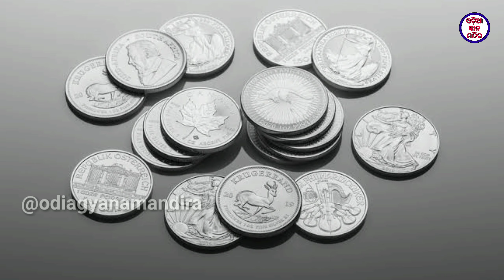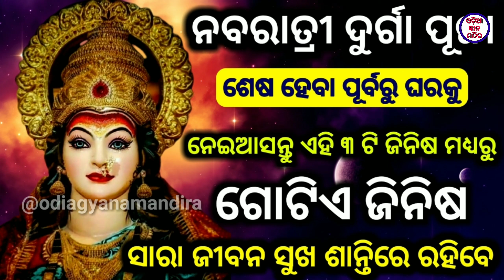ନବରାତ୍ରୀ (ଦୁର୍ଗା ପୂଜା) ଶେଷ ହେବା ପୂର୍ବରୁ ଘରକୁ ନେଇଆସନ୍ତୁ ଏହି ଗୋଟିଏ ଜିନିଷ ସାରା ବର୍ଷ ରହିବେ ସୁଖ ଶାନ୍ତିରେ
ନବରାତ୍ରୀ (ଦୁର୍ଗା ପୂଜା) ଶେଷ ହେବା ପୂର୍ବରୁ ଘରକୁ ନେଇଆସନ୍ତୁ ଏହି ୩ ଟି ଜିନିଷ ମଧ୍ୟରୁ ଗୋଟିଏ ଜିନିଷ | ସାରା ବର୍ଷ ରହିବେ ସୁଖ ଶାନ୍ତିରେ |

Navaratri Durga Puja sesha heba purbaru gharaku neiasantu ehi 3 ti jinisha madhyaru gotie jinisha sara barasa rahibe sukha santire